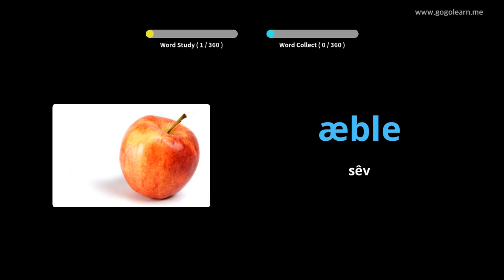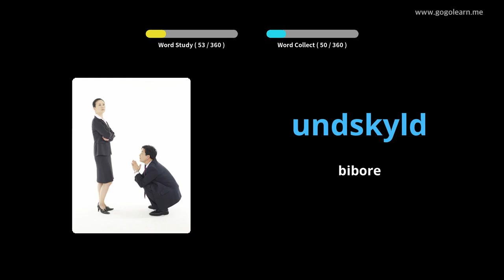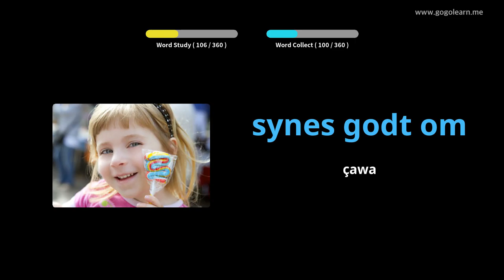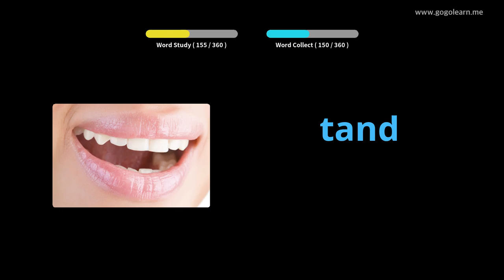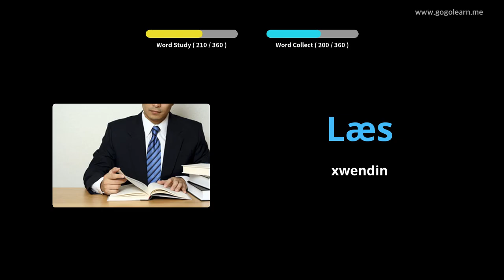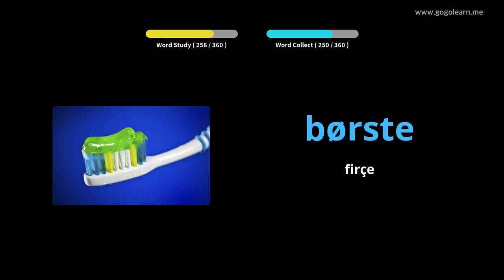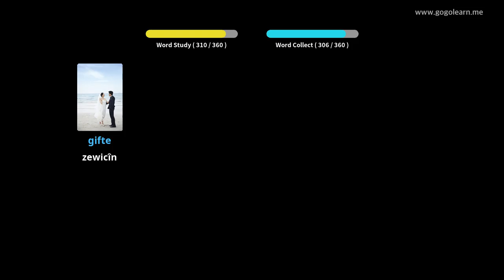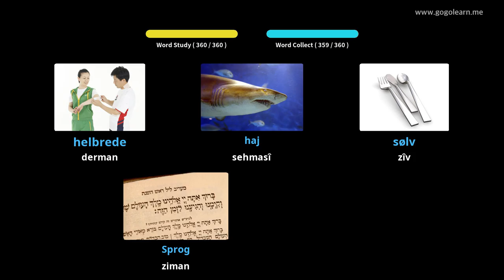Zarokên Bingehîn ên Vokabulary |Golearn